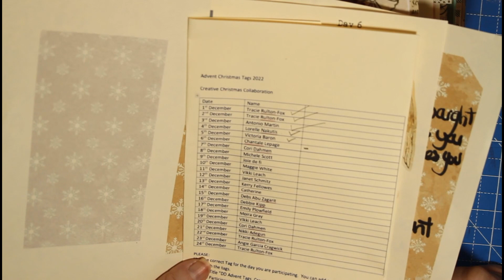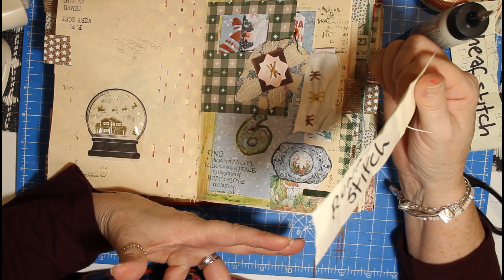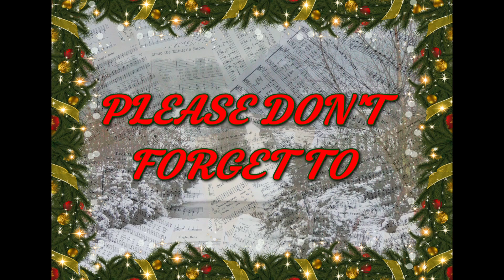Twelve Days of STITCHMAS - Day Six Of This Years December Daily's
The Sheaf stitch is the stitch we are using today, hope you enjoy this one.

Welcome to my world of all things textile and junk journal related.
Here you will find an eclectic mix of my created works for you to watch and enjoy.

Today's stitch:- Sheaf stitch
7th Dec stitch:- Running stitch

Kits Used are from:-
Tracie Fox Creative -
Roxy Creations -
My Porch Prints -

Threads from:-
Natali Stewart -

If you want to join in everyday with Tracie's December Daily's Advent Tag Christmas collaboration -